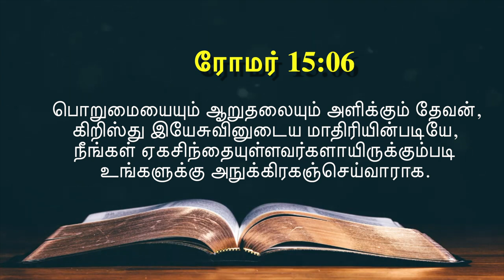இன்றைய வசனம் [15/06/2021] - Today Bible Verse - Tamil Bible Verse